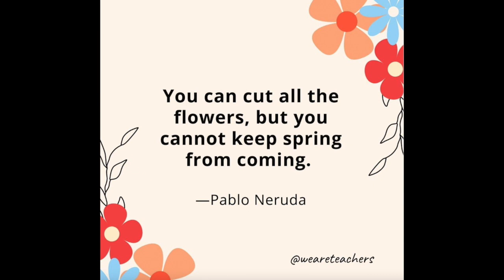SRS News Show 5.20.24